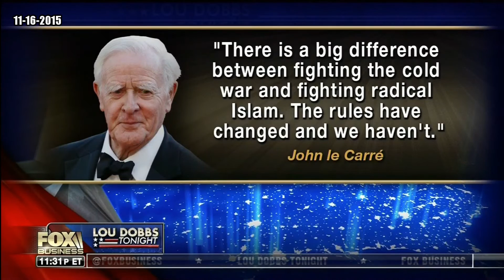They're Radical Islamists - Lou Dobbs